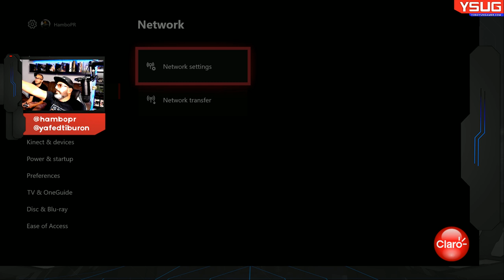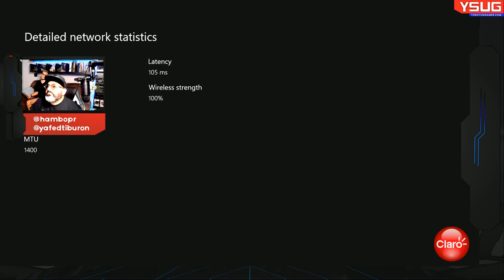Gameplay de Darksiders 3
Probamos Darksiders 3 en el Xbox One X.